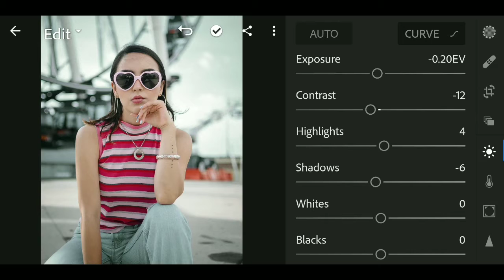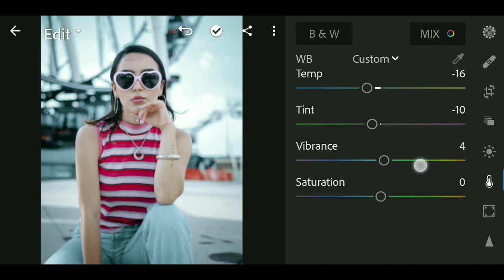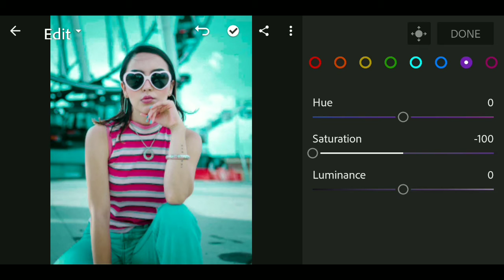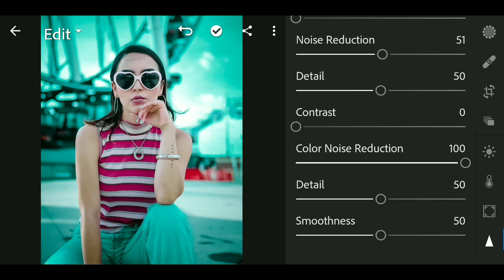How to edit Soft Blue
How to edit soft Blue in Lightroom , best ever photo editing tutorial by Poohdrawing..